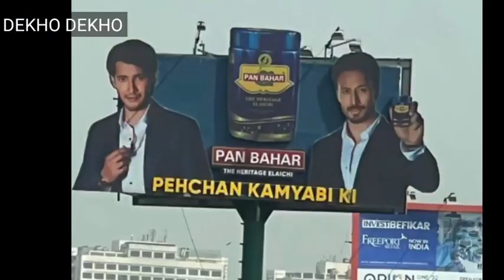Akshay Kumar epic reply to Mahesh Babu, Mahesh Babu guthka ad. Akshay Kumar से सीखो Mahesh babu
Akshay Kumar epic reply to Mahesh Babu,Mahesh Babu guthka ad.